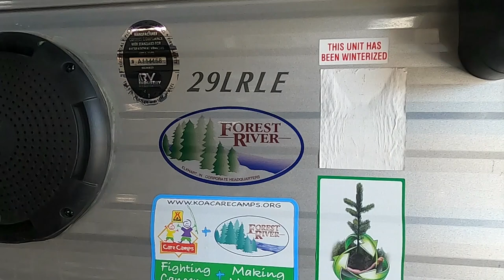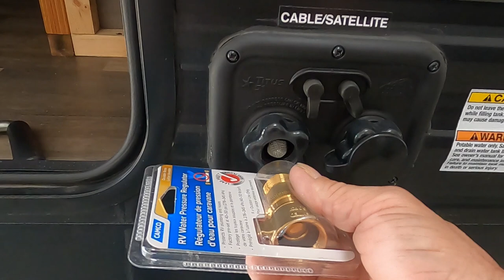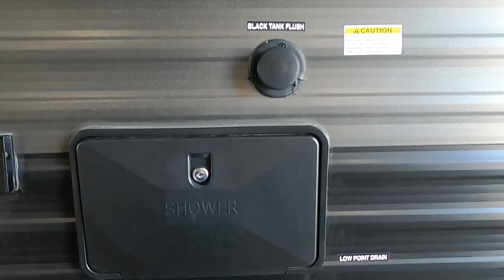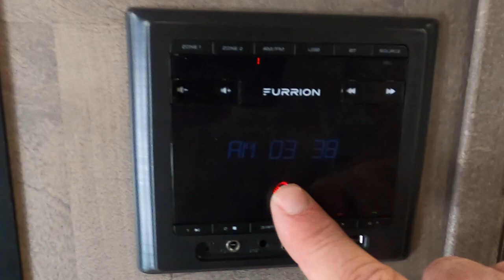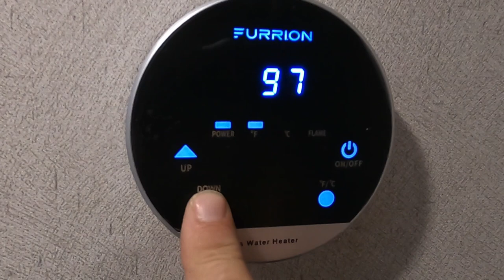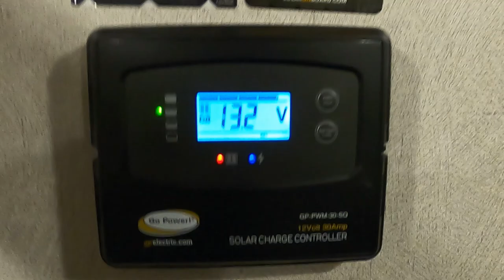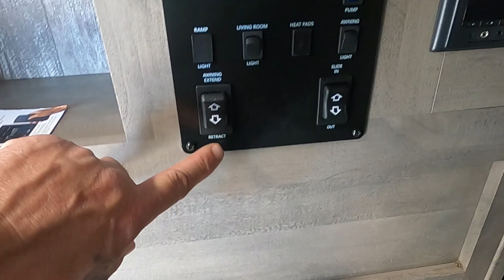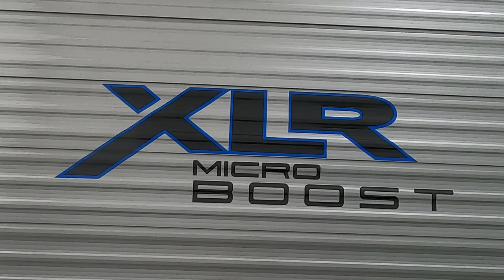2022 XLR Boost 29LRLE orientation